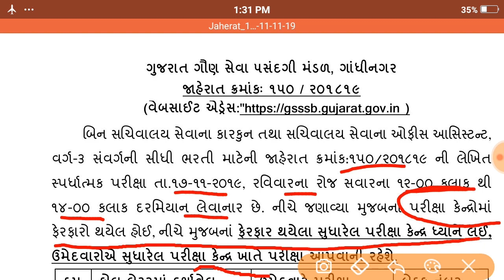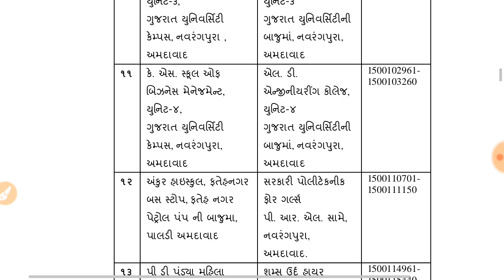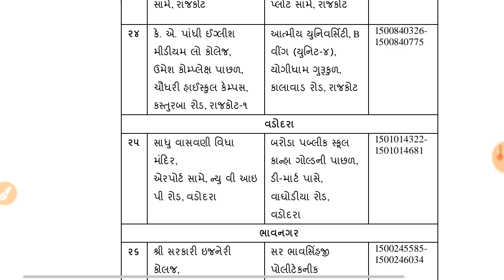બિનસચિવલય કેન્દ્ર માં ફેરફાર | Bin sachivalay kendro ma ferfar | Bin sachivalay news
Bin sachivalay na kendro ma ferfar thayo che to aa video ma jano tamaro kaya kedr ma number ayo che pdf download karva comment karo.

Mitro tamne video gamiyo hoy to like karo ane tamra je mitro govt exam ni taiyari karta hoy temna sudhi video ne share karo. Jo tamare koi doubt hoy to comment karo hu jarur thi reply aapish.

-Best 50gk Questions

-Gujarat na Vartman padadhikario 2019

-Gujrati Sahitya imp topic 1001% puchase

-Gujarat special gk collection